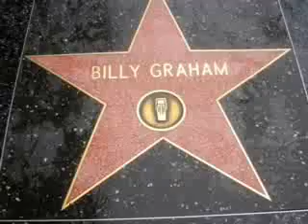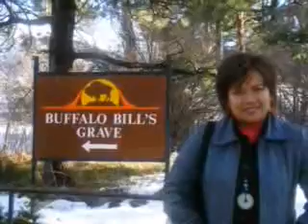simorangkir, mawar - a photo album video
A sample of how to make photos as a slide photo on video. Quality video might be slight jittery. Please accept my apology for this matter. Thanks, and have a blessing day!